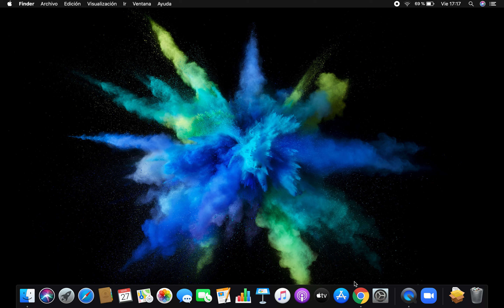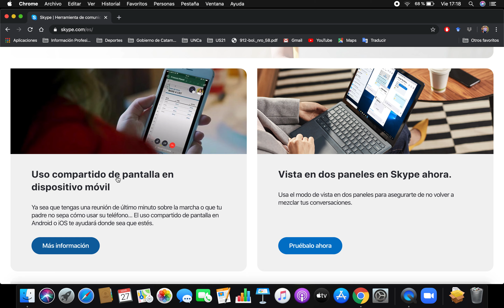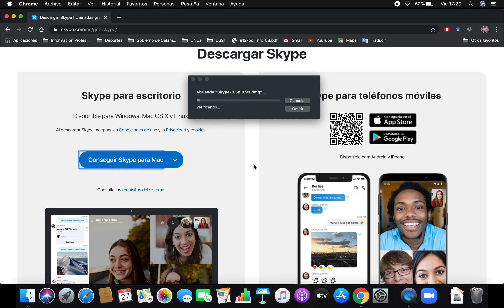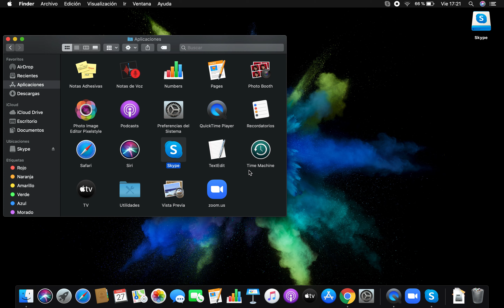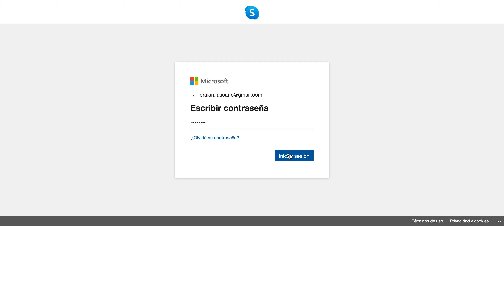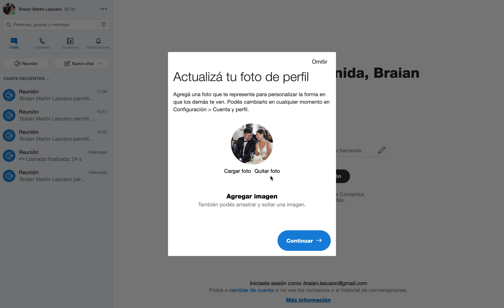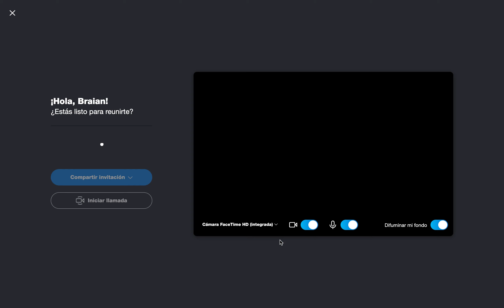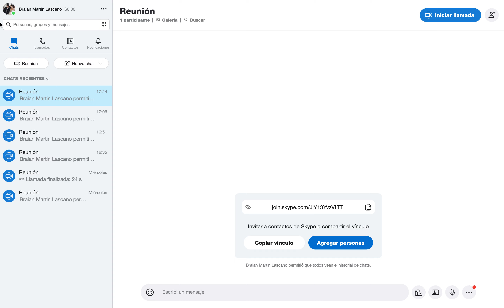Cómo descargar Skype para escritorio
Este video intenta ser una guía para que los alumnos de la cátedra Gestión y Costos de la Facultad de Ciencias Económicas y de Administración de la Universidad Nacional de Catamarca puedan descargar el programa Skype que les servirá para participar de las clases de consulta a desarrollar mediante videoconferencia.